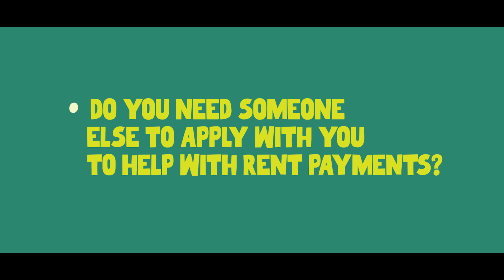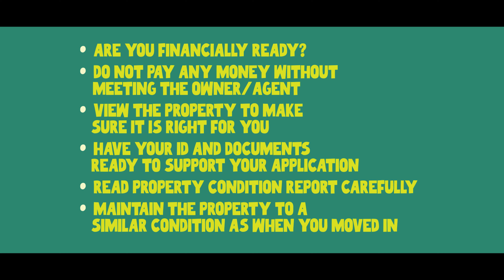Stuff You Need To Know: Rentals 101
This rentals 101 video is part of the “Stuff you need to know” series. Get equipped with the knowledge you need to navigate things that will arise once you have finished school and move out of home!